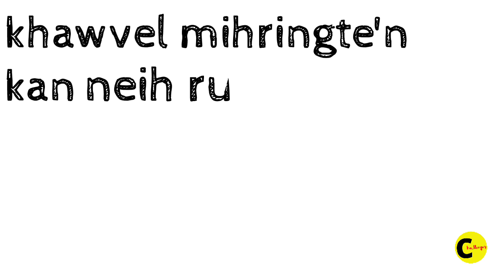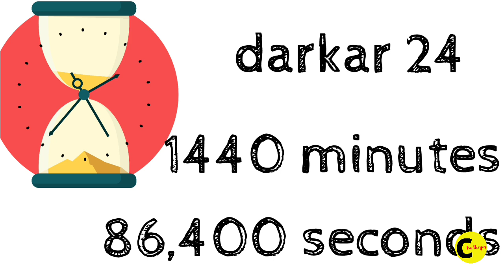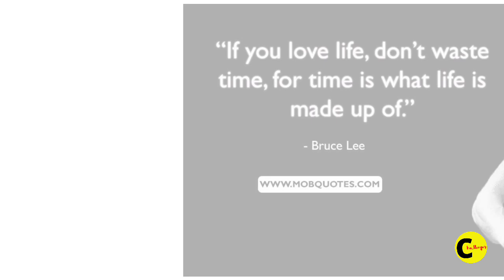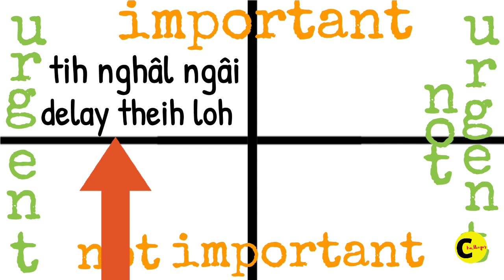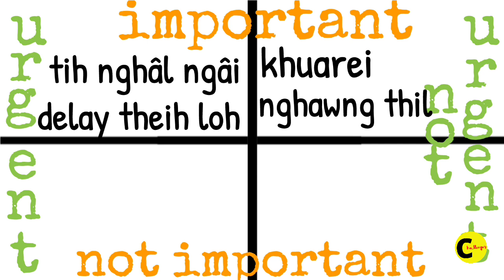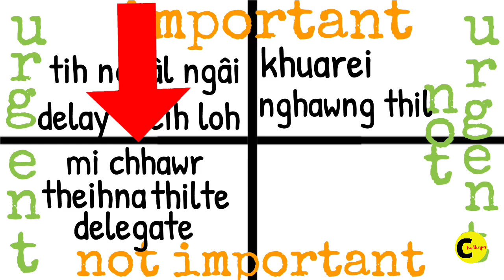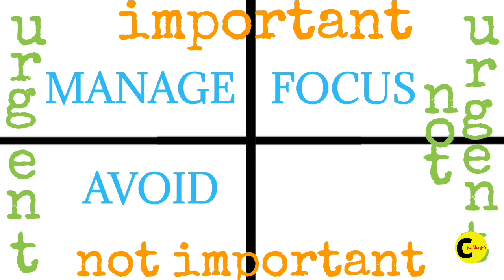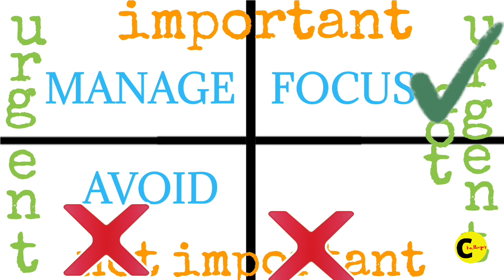HUN // Hun hlutna leh hlawk zawka hman dan.